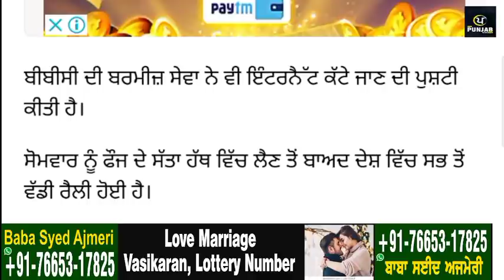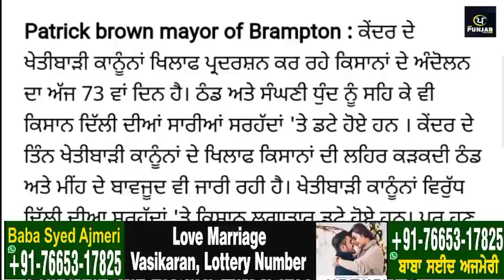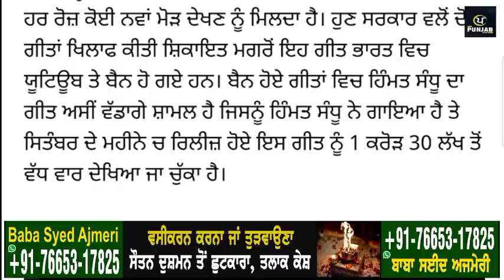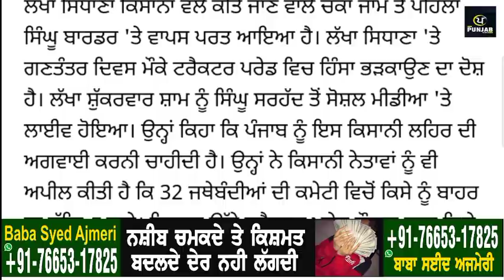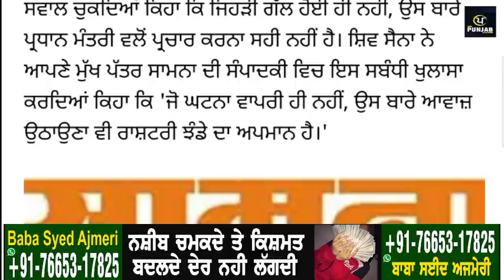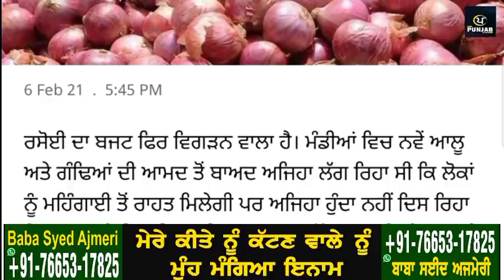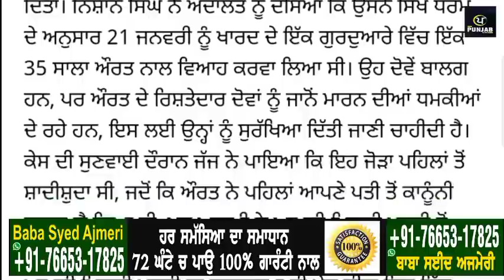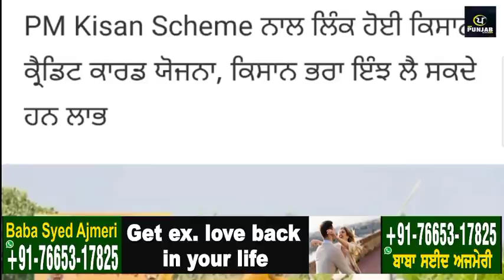Today Morning Breaking News, ਅੱਜ 7 ਫਰਵਰੀ ਦੀਆਂ ਤਾਜ਼ਾ ਖਬਰਾਂ, Farmer news, today weather update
Today Morning News, ਅੱਜ 7 ਫਰਵਰੀ ਦੀਆਂ ਤਾਜ਼ਾ ਖਬਰਾਂ,ਮੌਸਮ ਦੀ ਤਾਜ਼ਾ ਖਬਰਾਂ today weather update punjabnews punjabinews newspunjabi cronavirus' Facebook